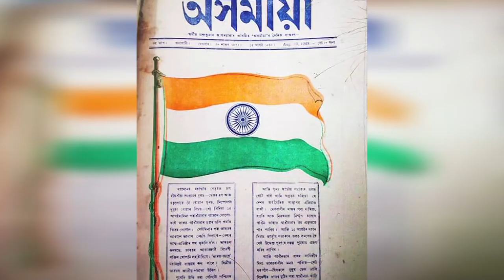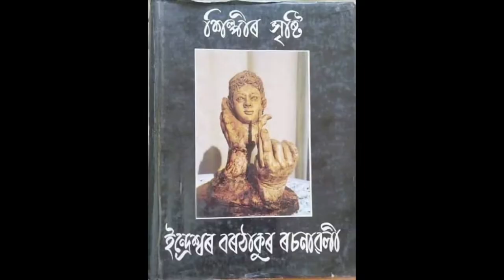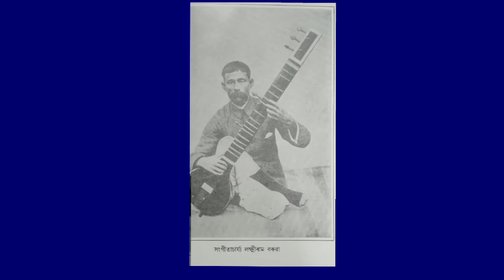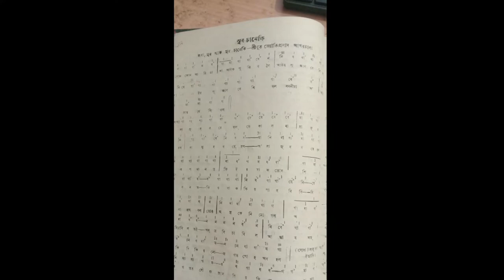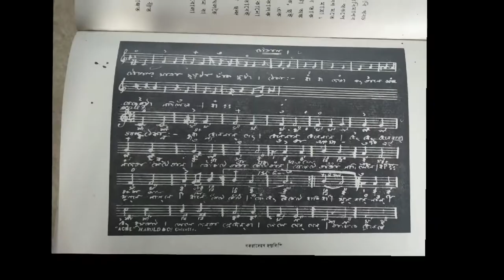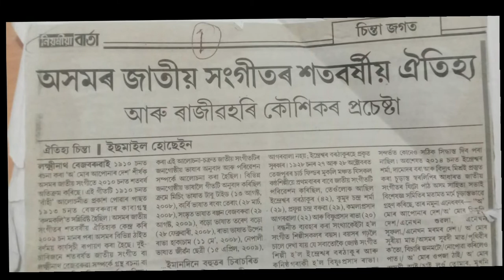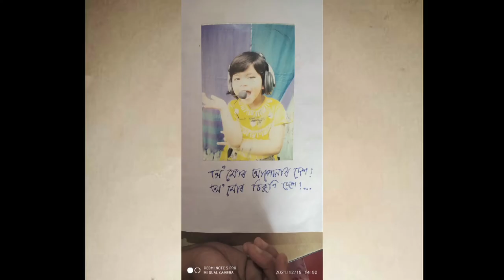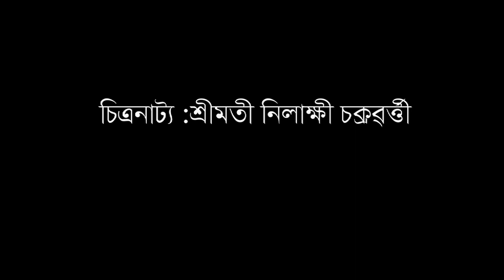An untold saga for Exploration of truth II Jatiya Sangeet Axom II 2022